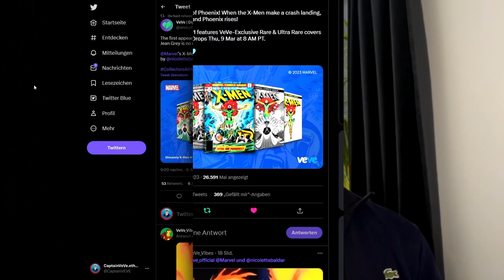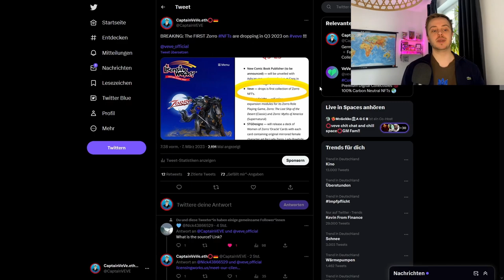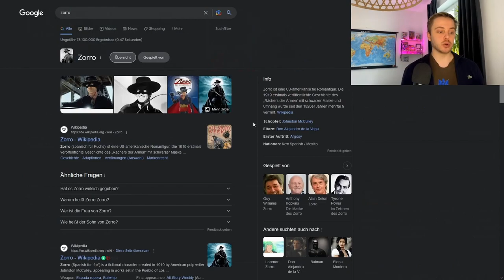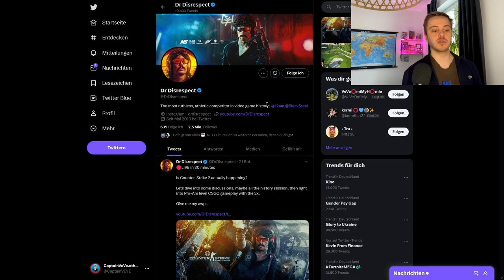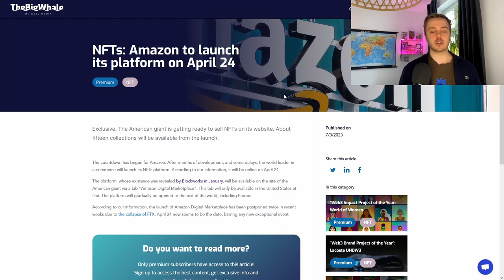X-Men Grail NFT Drop! | Amazon bringt NFT Marktplatz! | VeVe deutsch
Marvel bringt den nächsten X-Men Grail Comic als NFT auf VeVe raus.
Außerdem startet laut insider Informationen Amazon seine NFT Platform im April 2023!

                  ➖➖➖➖➖➖⬇️Quellen⬇️➖➖➖➖➖